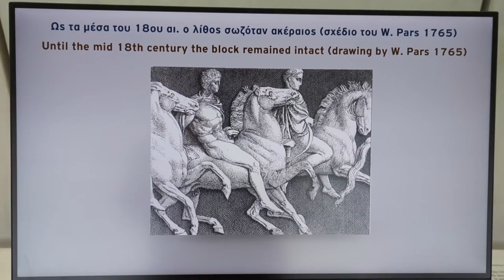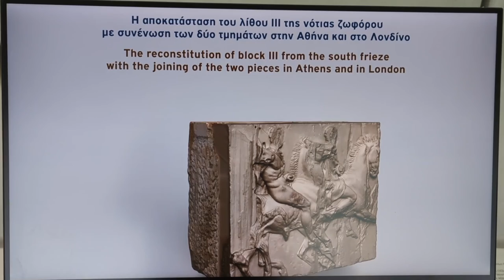Parthenon Reliefs - Painted & Pilfered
The Curious Tales of Scott & Petey -  Footsteps of Paul 2022
In the Acropolis Museum, we discover how the Parthenon reliefs were painted in ancient times and then removed by English Archeologist Lord Elgin who destroyed some in the process and carted several to the British Museum.